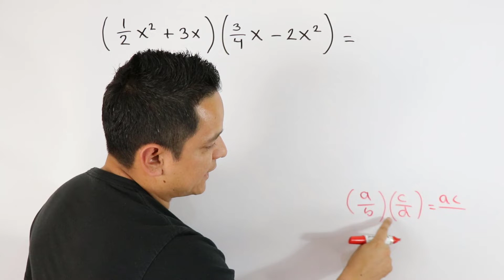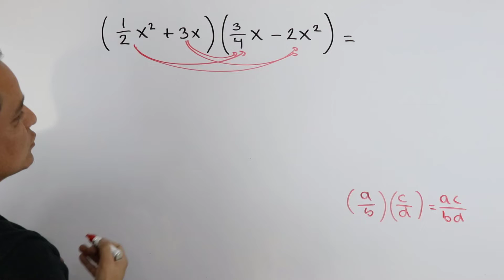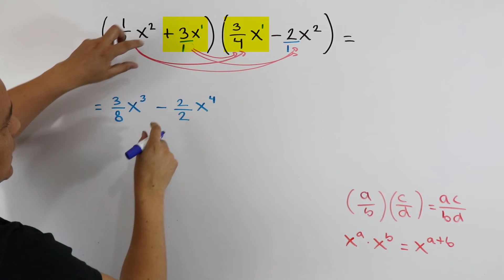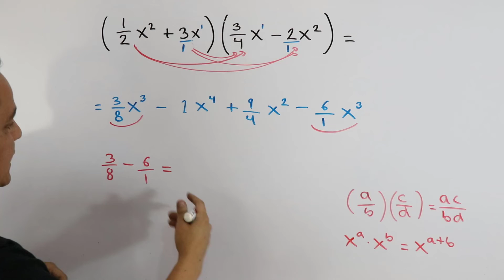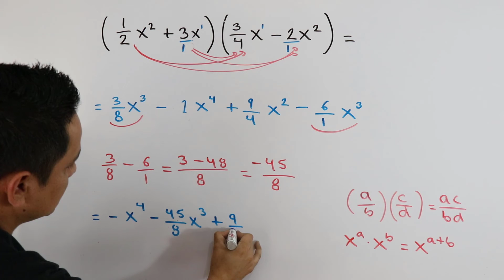Multiplicación de binomios con fracciones. Fácil te entender